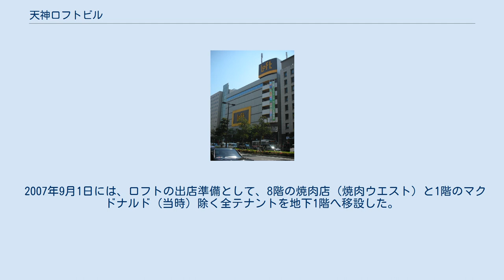天神ロフトビル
天神ロフトビル（てんじんロフトビル）は、福岡県福岡市中央区渡辺通四丁目にある「天神ロフト」を核テナントとする商業ビル。
いわゆる「天神地区」の南端に位置する。
ビルオーナーは三菱地所。
 1989年の開業時はユーテクプラザ天神という電気店、1994年9月からはジークス天神という名称で営業していたが、2007年11月15日にロフトが出店したことで再び名称を変更した。
 2007年11月15日に開店。
ロフトとしては九州初出店となる。
ビルの1階 - 7階に入居し、売り場面積は東京の渋谷ロフトとほぼ同規模の約5,500m2。
これは、全国にあるロフトでも4番目に大きな規模である。
 もともと、ロフトの福岡出店話は1980年代に遡る。
最近では岩田屋旧本館跡（現・福岡パルコ）に2005年のゴールデンウィーク頃の開業予定だったが、福岡県西方沖地震の影響で出店が白紙になったことがある。
岩田屋天神本店旧本館跡は昭和初期の建物で、耐震補強に多額の費用がかかることから岩田屋が営業を断念した経緯がある。
 運営会社が破綻したユーテクプラザ天神を引き継ぐ形で、複合商業ビルとして1994年9月に開業、運営会社は株式会社ジークス。
2004年10月には全面改装をしてリニューアルオープンした。
 2007年9月1日には、ロフトの出店準備として、8階の焼肉店（焼肉ウエスト）と1階のマクドナルド（当時）除く全テナントを地下1階へ移設した。
 2021年8月22日に開業。
九州最大級のｅスポーツの拠点といわれる。